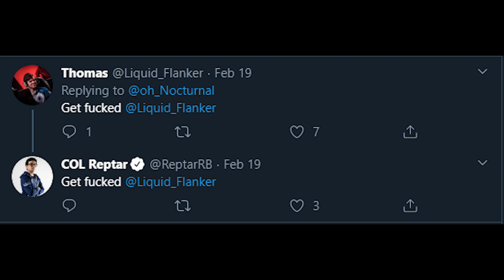Flanker - The Bangalore Criminal (Apex Legends)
Song used in video: Sabotage - Beastie Boys